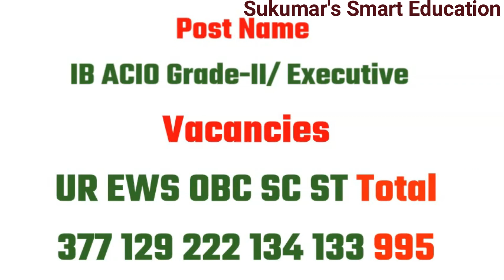INTELLIGENCE BUREAU ACIO RECRUITMENT 2023